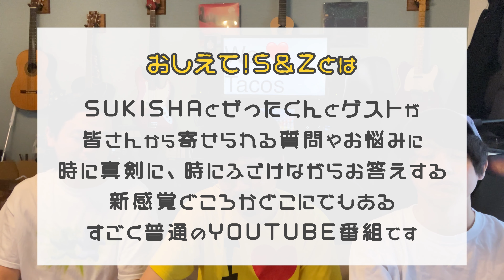【ギター実演解説！】ギター初心者に告ぐ上達方法【おしえて！S&Z】#8 Guest : PARKGOLF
マニアの皆さんへ
長らく更新の無かったOSZですがこの度更新を再開する決意をしました。
私自身驚いていますが、動画の中で我々Tシャツ着てます。いつの動画だよ。パーゴルさんも公開遅くなってすみません…
我々のモチベーションUPのためにもコメントなどしてもらえると大変助かります🙏

SUKISHAのほしい物リスト
(曲がいいなと思ったら買ってあげてください)

0:00 オープニング
0:25 自己紹介
1:04 PARKGOLFさんからのお知らせ
2:15 Z君からのお知らせ
2:26 今回の質問
3:40 S君の回答
4:10 実演 ローコード
5:27 実演 バレーコード
6:59 セーハのコツ
9:08 バレーコードって使う?
11:01 継続が苦手な人へのTips
13:25 Catch me, Flag!!? 演奏
14:51 エンディング